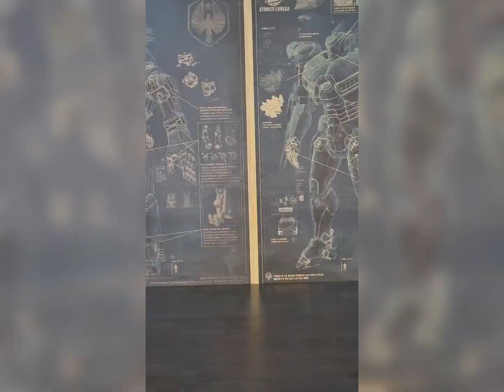DX Deka Base Robo / Delta Command Megazord - SS Dekaranger / PR S.P.D / Siêu Nhân Deka